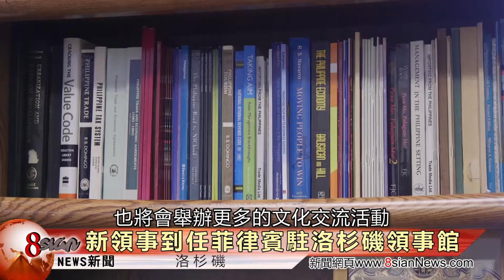8sian Media - 菲律宾驻洛杉矶 新领事 2016年